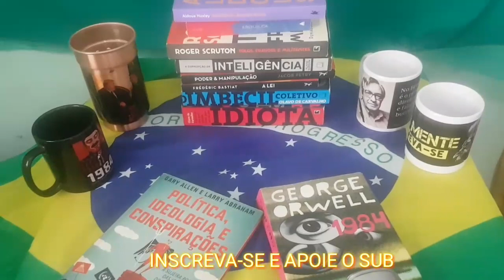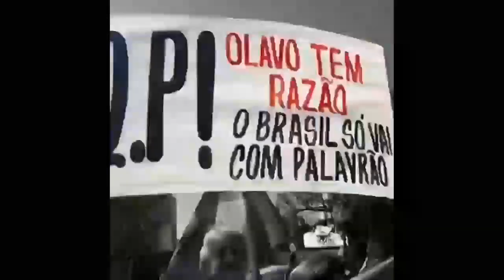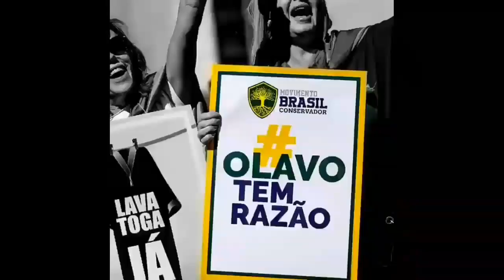Levam a Sério o Felipe Feto? A Vida Mental no Brasil Acabou